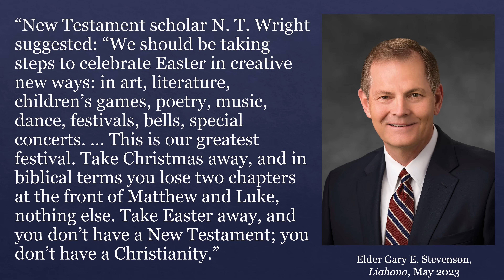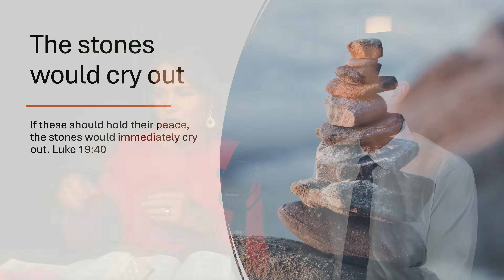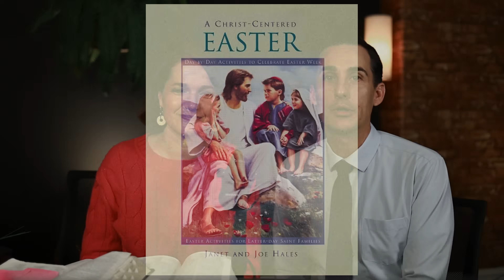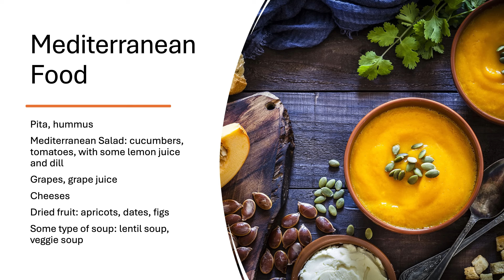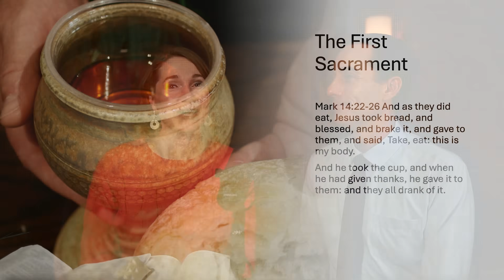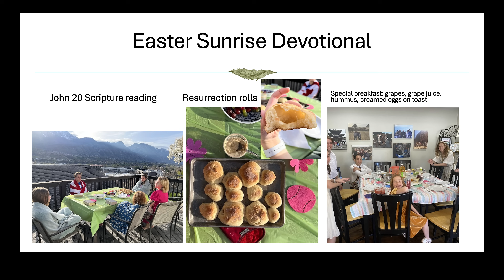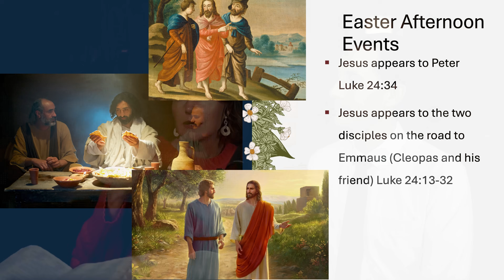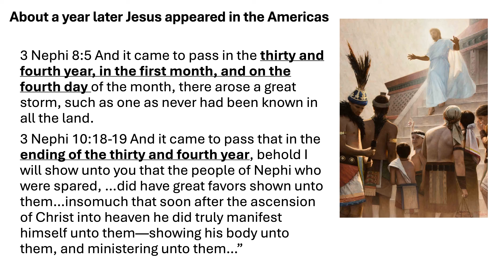Fun Ideas for A Christ-Centered Easter, by John and Lani Hilton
Over the years we've evolved from a more candy and eggs - centric Easter to one focused on Christ. We're excited to share some ideas with you in this video!

For additional Easter Season suggestions including a scripture phrase for each day of Holy Week, Good Friday reader's theatre and Good Friday item's list with references, Last Supper devotionals, Easter music, Recipes and Religious Decor with religious themes, Images of Holy Week and images of weeks following Easter Sunday including a Book of Mormon Easter, and more